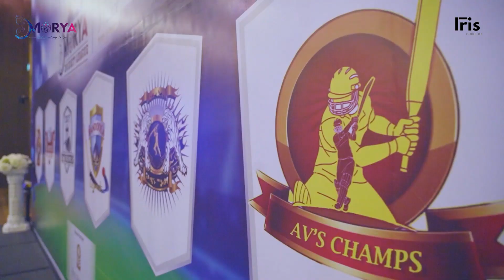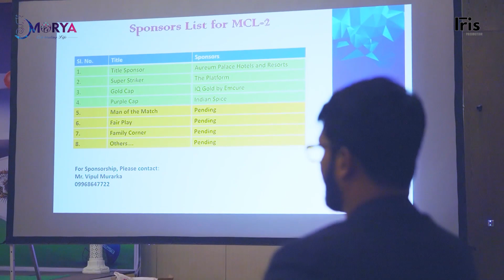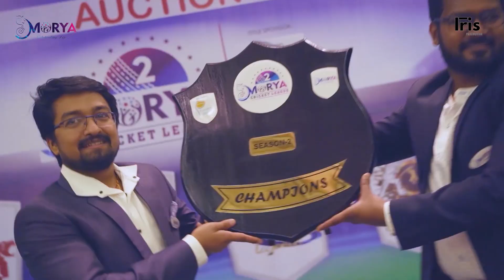Morya Cricket League 2 Auctions